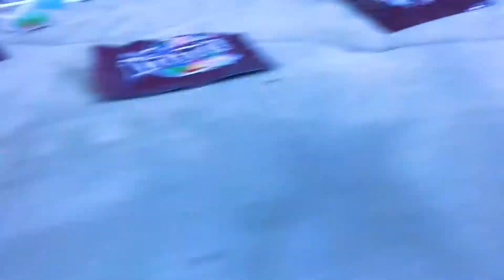Kids Eat Candy from Giant McDonald's Happy Meal Toy for Children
Baby and kids eat candy and hide it in a giant toy mcdonald's happy meal box